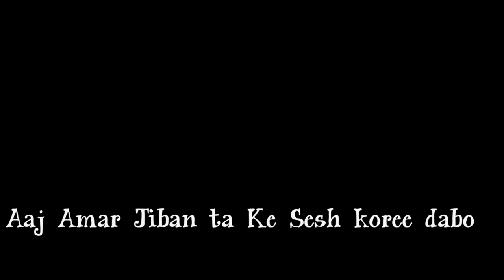সময় এর মূল 100% success ll Success Tutaril Center ll Amar Das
hiii guys so video ta kamon holo please comment koree janio are kisar upar video chou amake comment koree janou are jahito new channel please amake
support koro tumra jodi support na karo are ka karbaa . tumader 1 like amake onek motive koree video bananor jonno so please keep support me thanks .

Copyright disclaimber under section 107 of the copyright act 1976 .allowance is made for ''fair use " for purpose such as criticism comment news reporting,      so  THANK YOU FOR WATCHING THE VIDEO.